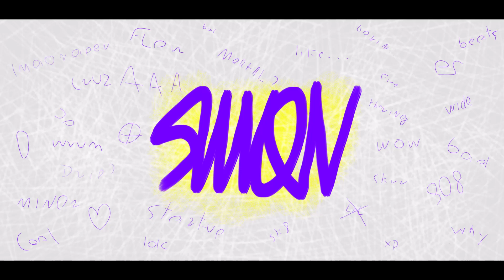sim0n-youngs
siema,
pierwszy upload śpiewania.
beat mój,
tekst mój,
fałszowanie też moje
i pewnie znowu nic prze pół roku nie wrzucę.
zależy czy będzie mi się chciało...
elo, z fartem

hi,
first upload of singing.
beat mine,
lyrics mine,
singing out of tune also mine
and i propably won't upload anything for a half of the year.
it depends if i want to or not...
bye, gl

nie wiem po co to po angielsku pisze jak rapuje po polsku ale nikogo to nie obchodzi essa